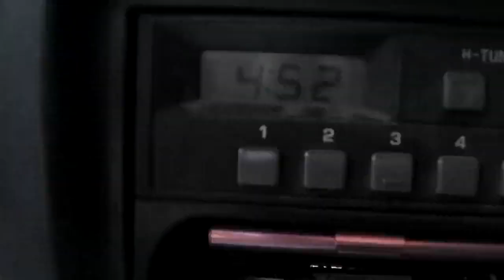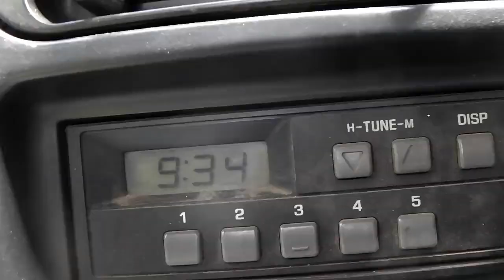変わると信じて生きていこう!!本日も頑張りましょう！／Let's do our best today !!／きゅうり農家／きゅうり栽培／愉快なshata農園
下らない自己ななんてごめんです！気を付けます！